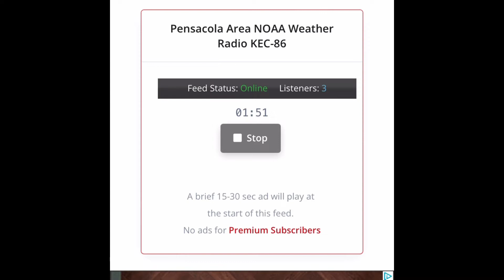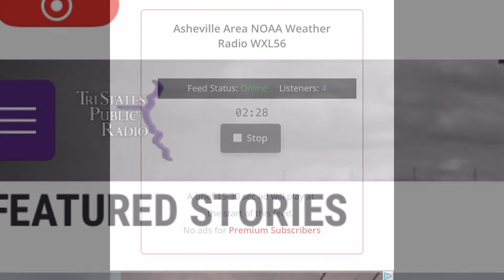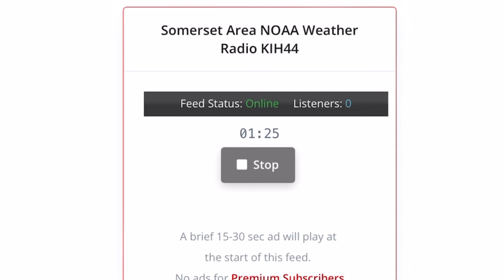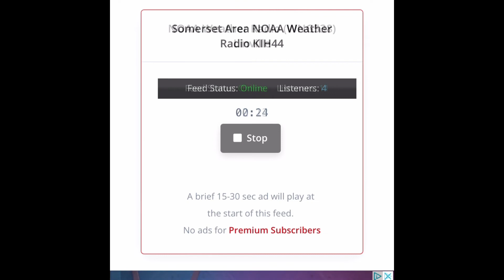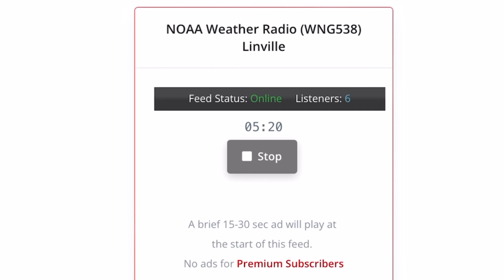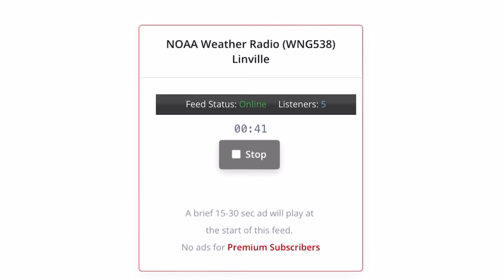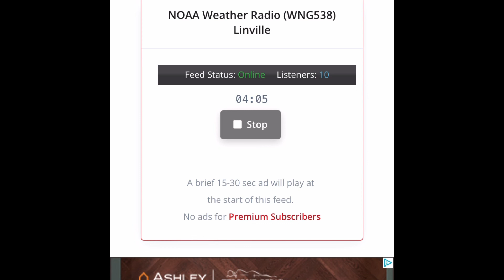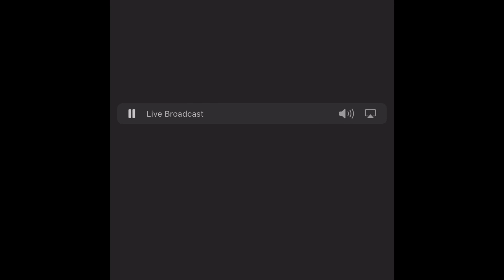Slight Risk Madness - 5/26/2022